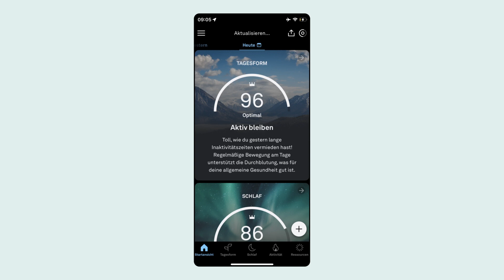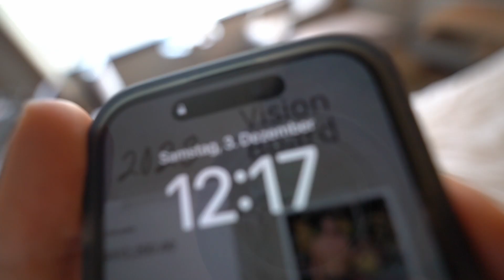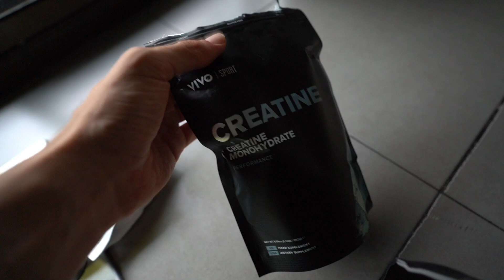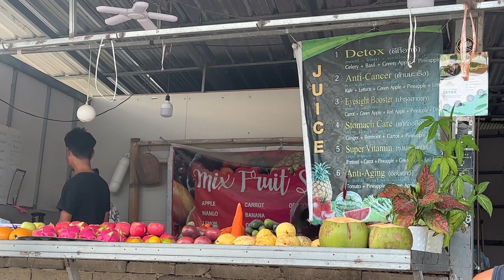Taking a break from social media... | Koh Phangan Vlog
I took a break from social media after going from Bangkok to Koh Phangan. In this vlog, I am taking you along on my travels through Thailand and explain to you, why I was offline for two weeks.